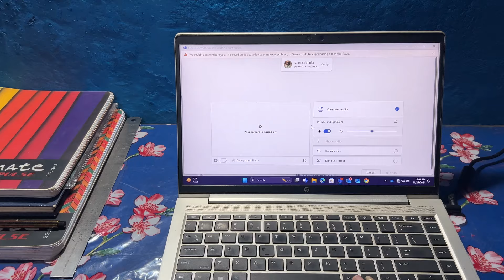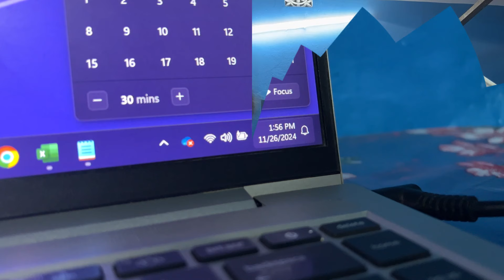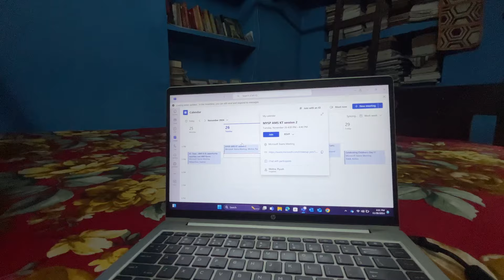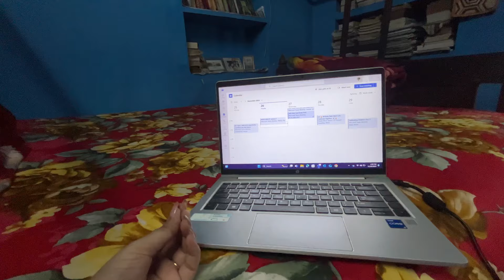A Day in the life of an analyst👩🏻‍💻Working remotely | How I got into Accenture| Parinita Suman❤️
Sharing the glimpse of how I am working remotely as an analyst from village.
Watch the vlog till the end and shower your love❤️😌

Parinita Suman

Musician: Marphologiya

Editing apps - VN and Canva